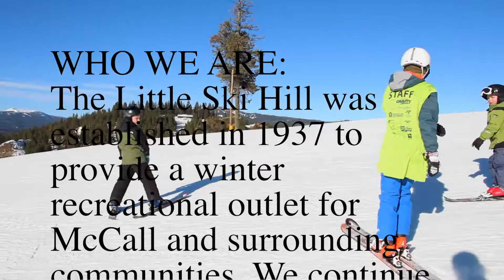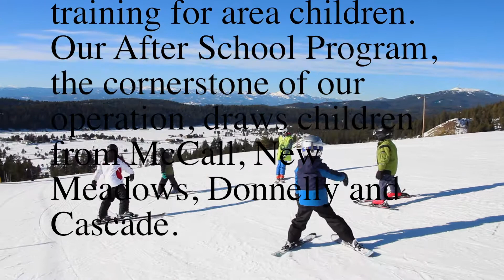LSH 2018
A recap on our 2018 season at Payette Lakes Ski Club